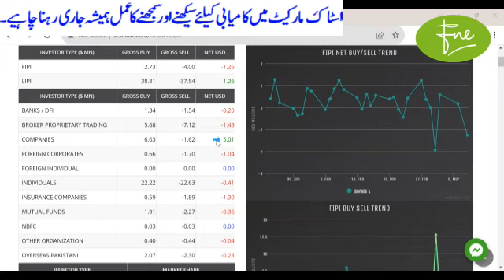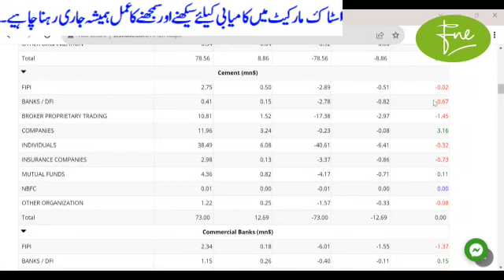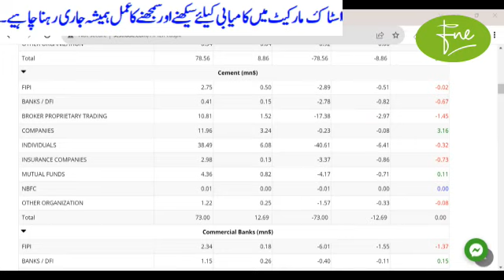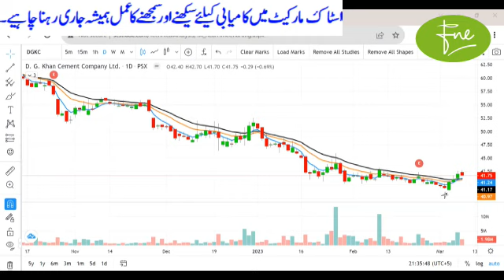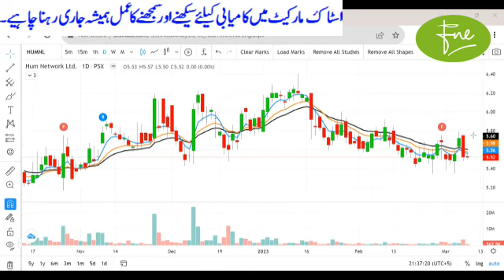Technical Analysis and Guidance - 09-Mar-2023